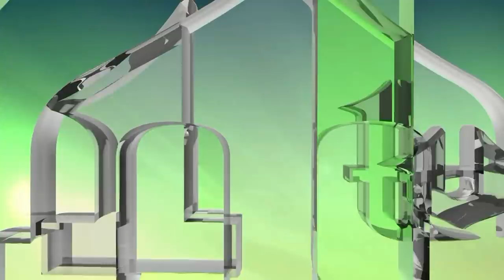BAKIR IZETBEGOVIĆ - DAN NEZAVISNOSTI BiH 2019. - KAKANJ (IML TV)